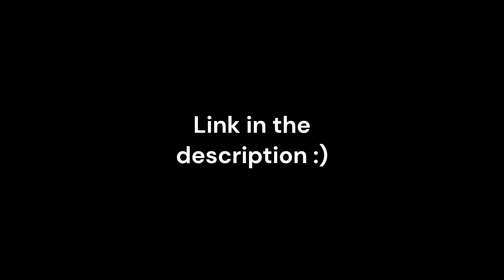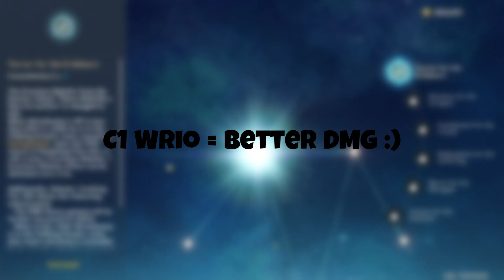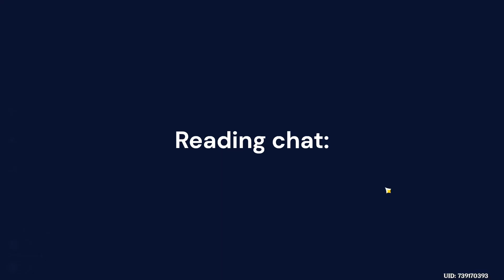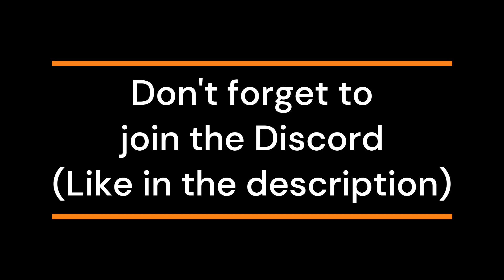Wriothesley SHOWCASE! is he THAT GOOD?! - Genshin Impact